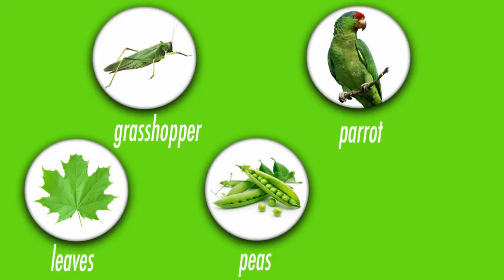Learn Colors Color Balloons Colors Song For Children